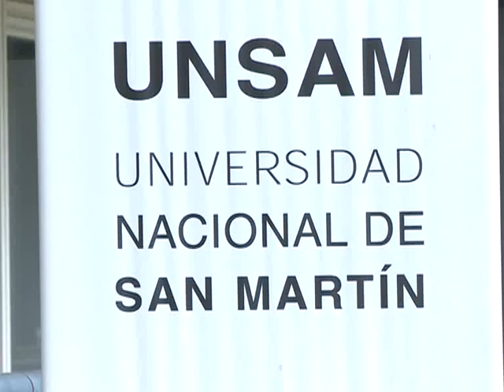La Universidad Nacional de San Martín tiene su primer festival de cine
El Primer Festival Latinoamericano de Cine de la Universidad Nacional de San Martín (UNSAM) se realiza del 26 al 30 de septiembre y reúne dentro de diversas categorías cortos y mediometrajes de realizadores de todo el continente.

Organizado por la Unidad Artes y la Diplomatura en Realización y Producción en Cine Documental, con el apoyo del Instituto Nacional de Artes Audiovisuales (INCAA) y la Municipalidad de San Martín, este Festival de Cine pretende generar un espacio de encuentro para el público de General San Martín y la comunidad universitaria.

Las categorías que participan de la programación son ficción, documental y animación, y las proyecciones se realizan con entrada libre y gratuita en el Teatro Tornavía, el Auditorio Lectura Mundi, el Auditorio Carpa (todos dentro del campus universitario) y también en el Complejo Cultural Plaza, ubicado en la Calle 89 (Intendente Campos) 2089 de San Martín.

El Festival incluye la secciones: Competencia, Arte y sociedad, Contar San Martín, Contextos de encierro, DocTV, Festival Ícaro, Política y Sociedad, y Televisión Digital Abierta, además de una retrospectiva de Tournier y otra de Wim Wenders, así como las Ventanas Bolivia y Paraguay.

La directora general del festival, Dolly Pussi, afirmó que "este festival es de cortos y mediometrajes para dar espacio a aquellas películas latinoamericanas que no tienen lugar en ningún espacio comercial" y agregó que "además de la sección competencia se incluyeron trabajos que son importantes para la comunidad de San Martín".

Para Tito Lorefice, productor general del festival, la Universidad Nacional de San Martín "tiene la idea de acercarse a la comunidad y ser una universidad abierta" y en ese sentido "el festival fue muy bien recibido por la comunidad educativa y la comunidad toda".